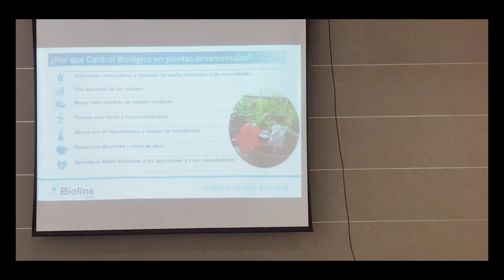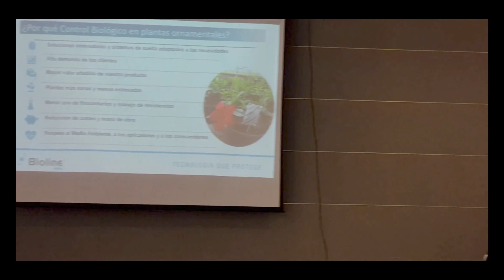Soluciones biológicas para el control de plagas en plantas ornamentales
Esta semana, nuestro responsable de Desarrollo, Manuel Gómez, y nuestra responsable de Marketing, Rocío López, acompañados por las técnicas Mercedes Lorca y Noelia Brao, estuvieron como ponentes en las jornadas técnicas de la sección de Ornamental de Coexphal para exponer las principales soluciones biológicas en el control de plagas en este tipo de cultivos.